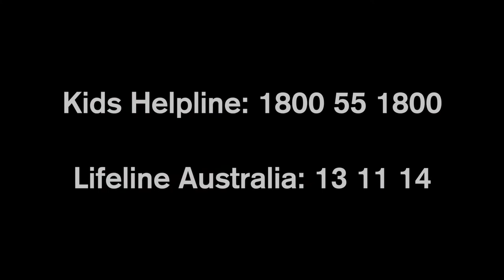INSIDE THE MINDS OF TEENS: Mental Health Documentary.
In this documentary we ask students of St. Francis Xavier College Beaconsfield, Victoria about their personal encounters with mental illness and their advice for people struggling with their mental health.